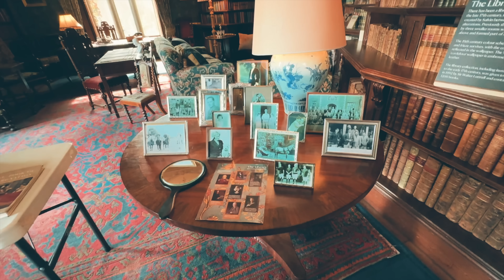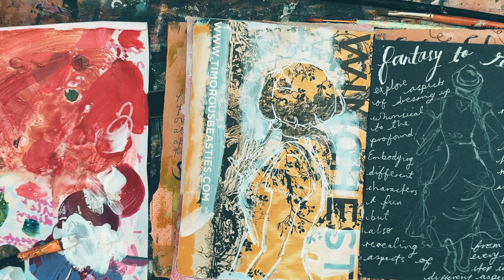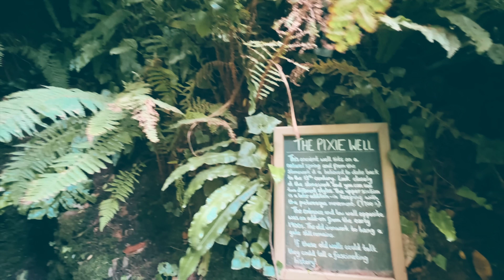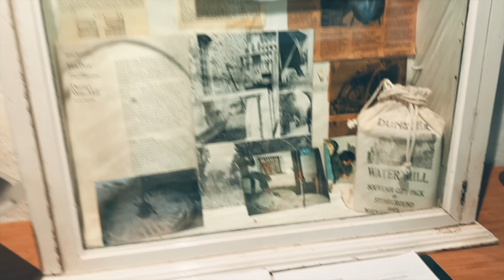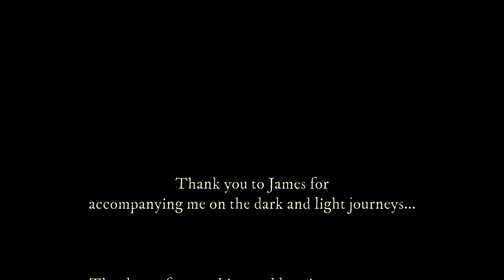Forced to stop, dark night of the soul, surrender, it's been hard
For exclusive, behind the scenes content; podcast, art videos, secret vlogs ~
Autumn has arrived so suddenly (dont't you think?) and with it I’ve been really ill. 🤕 It’s been a tough journey tbh for a good few weeks, almost a dark night of the soul experience. I feel like a lot has changed for me and in this video I hope to try and explain things as I literally feel forever changed. Mentally, physically, emotionally and spiritually. Will we ever learn to slow ourselves down to prevent our bodies forcing a stop with something like illness? I’m not sure I will tbh, I never seem to learn this lesson... Feel free to tag me on social media with your thoughts, creations & let's chat in the comments too! Biggest Loves, Wendy. Xxs
(Please note, she is not currently making/selling but you can follow her instagram for updates)